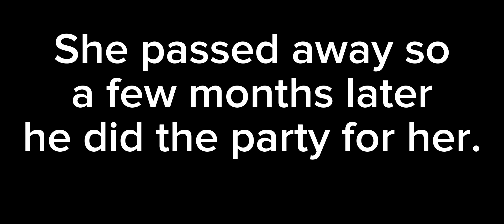Stonewood mall pt 2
it still has nothing to do with a mall